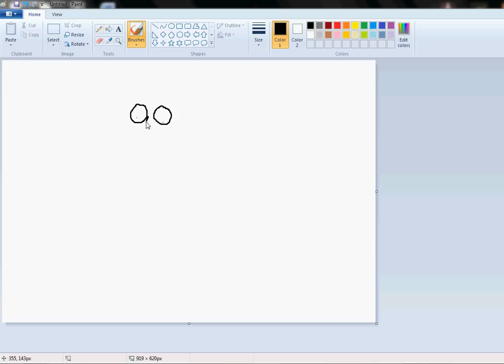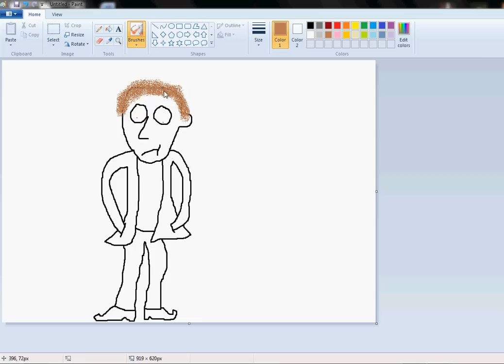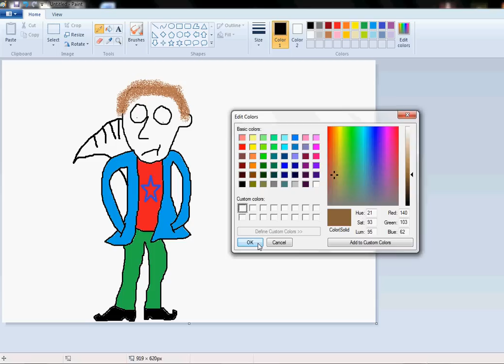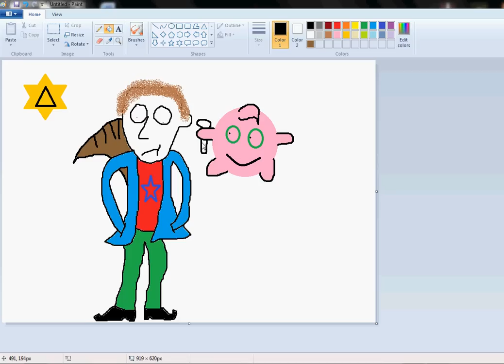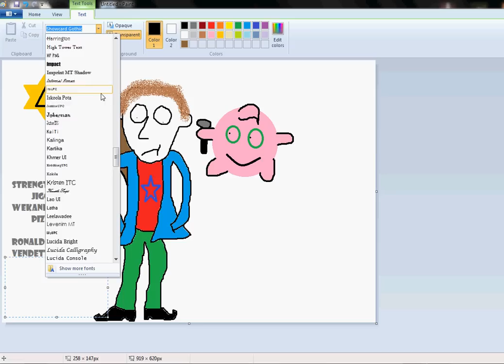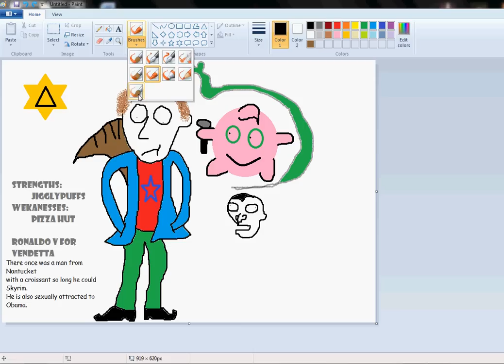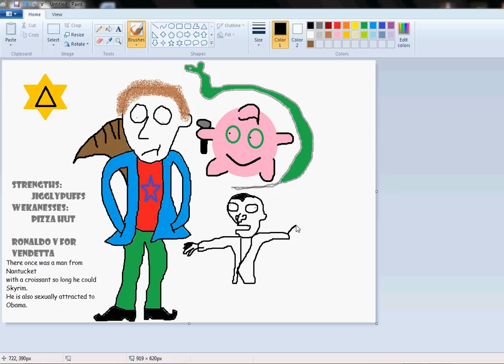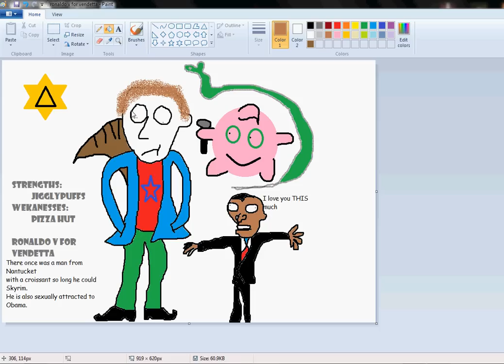Apply Yourself: Episode 1: How to Make Yaoi Fanart (MS PAINT LP)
Thedubber3000 and Aestias play a really obscure PC Title.